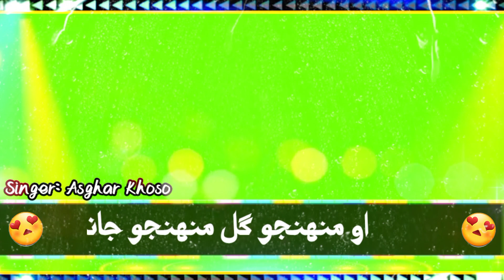New Frame - Green Screen - Sindhi Status Song - Singer Asghar Khoso New Song 2022 Gulab ja Gulra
sindhi status happy,
heart touching hindi status,
sindhi super hit status,
happy birthday sindhi status,
sindhi hit status,
sindhi naat status imdadullah,
sindhi status jalal chandio,
sindhi jhulelal status,
sindhi joker status,
sindhi whatsapp status jalal chandio,
jumma mubarak sindhi status,
judai sindhi status,
sindhi jhulelal song status,
sindhi julelal status,
sindhi status kaise banaye,
sufi kalam sindhi status,
sindhi kalam status,
kinemaster sindhi status,
sindhi kalam whatsapp status,
sindhi kutchi status,
karbala sindhi status,
sindhi status love song,
sindhi status mumtaz lashari,
sindhi love whatsapp status,
sindhi lyrics status,
sindhi whatsapp status mumtaz lashari,
sindhi lada status,
sindhi love status full screen,
sindhi status mumtaz molai,
sindhi status manzoor sakhirani,
sindhi status maker,
sindhi status munwar molai,
sindhi status mumtaz molai 2020,
sindhi status mix,
sindhi status new 2020,
sindhi status new 2019,
sindhi status naat,
sindhi status noha,
sindhi status new song,
sindhi status new sad,
sindhi status new love,
sindhi status old,
sindhi status old songs,
sindhi old sad status,
original sound sindhi status,
sindhi official status,
sindhi songs whatsapp status old,
o musawir sindhi song status,
sindhi status poetry,
sindhi poetry whatsapp status,
sindhi sad poetry status,
pardesi status sindhi,
abida parveen sindhi status,
pakistani sindhi status,
sindhi poetry whatsapp status green screen,
sindhi pola status,
sindhi qasida whatsapp status,
sindhi qasida status,
sindhi qomi status,
bashir qureshi sindhi status,
sindhi quotes status,
sindhi qomi song status,
sindhi qomi tarano status,
sindhi status rajab faqeer,
sindhi status romantic,
sindhi status remix,
sindhi romantic whatsapp status,
sindhi romantic songs status,
sindhi shadi rasam status,
vishal rai sindhi status,
raksha bandhan sindhi status,
sindhi status song 2020,
sindhi status shaman ali mirali,
sindhi status sufi,
sindhi status sad song,
sindhi status song mumtaz molai,
sindhi status shahid babar,
sindhi status tik tok,
sindhi tik tok status,
teej sindhi status,
sindhi song whatsapp status tik tok,
sindhi topi ajrak status,
sindhi thadri status,
umrani sindhi status,
urs chandio sindhi status,
usuremo visere sindhi status,
sindhi status video,
sindhi status video for whatsapp,
sindhi status video song,
sindhi status video download,
whatsapp status video sindhi song 2019,
whatsapp status video sindhi song 2020,
whatsapp status video sindhi mumtaz molai,
funny video sindhi status,
sindhi status whatsapp,
sindhi status wazir ali shah,
sindhi status whatsapp group,
sindhi whatsapp status master manzoor,
sindhi shayari whatsapp status,
sindhi attitude whatsapp status,
sindhi songs whatsapp status 2020,
ya hussain status sindhi,
sindhi status zamin ali,
14 august sindhi status,